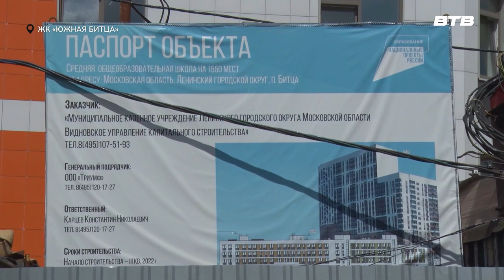НА ФИНИШНОЙ ПРЯМОЙ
До начала нового учебного года осталось чуть больше месяца. К первому сентября в муниципалитете готовятся к открытию сразу несколько образовательных учреждений. Степень готовности строящейся школы в новом жилом комплексе «Южная Битца» проверил глава Ленинского городского округа Станислав Каторов.